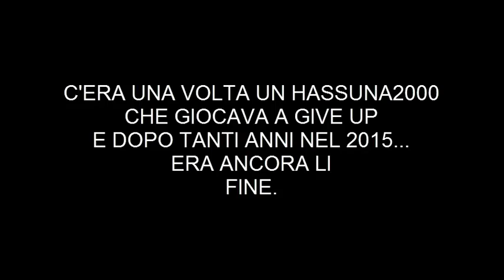L'orgasmo dell'ornitorinco! Give up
link amico:basta cliccare il suo canale nel video tonto :) hahaha